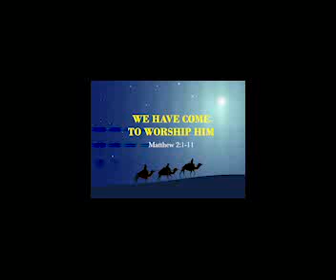15th December 2019 - Are you satisfied with Christmas? - by Rev Mani